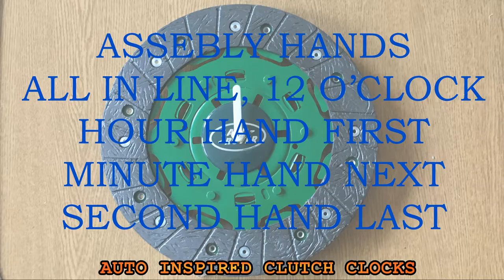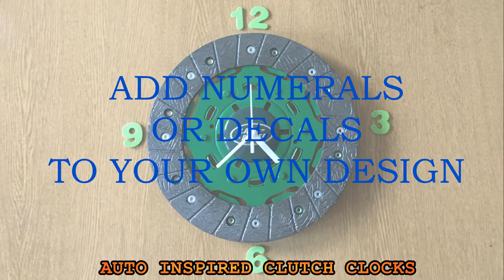LAND ROVER CLUTCH CLOCK - HOW TO MAKE STEP BY STEP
Here is a step by step guide of how i made this land Rover themed clock from a scrap rusty old clutch plate that was destined for the skip

Why not have a go at building your own clock. I have various stripped and ready to assemble covers and plates on ebay for you to make your own versions, you are just limited by your imagination.
Clocks often require different length spindles
A cheap example here, 2 sets of clocks with different length spindles
Double Sided Sticky Pad